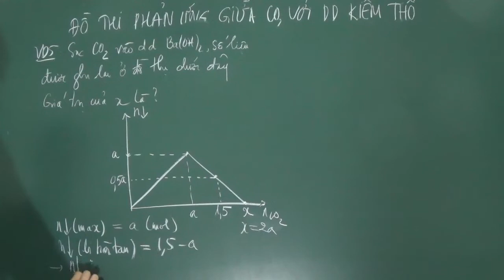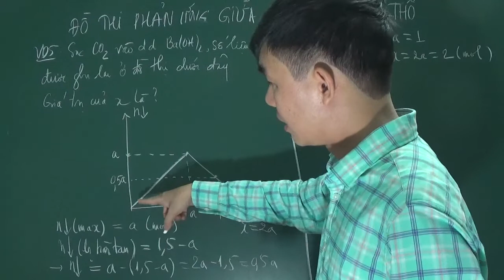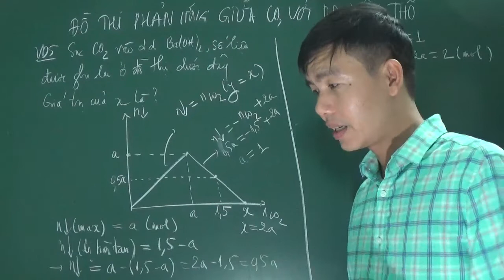Hóa 11 - Đồ thị phản ứng giữa CO2 và dung dịch kiềm thổ (phần 6)